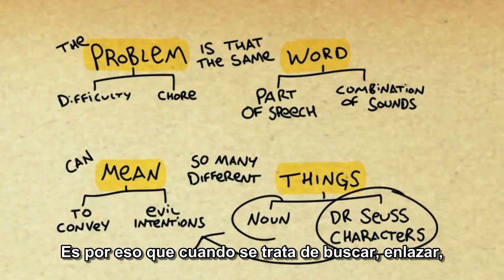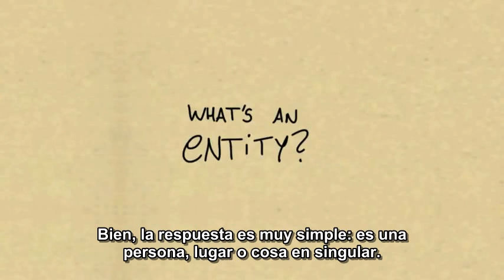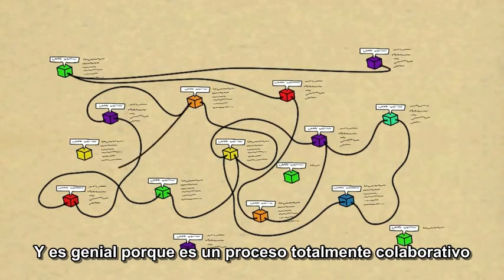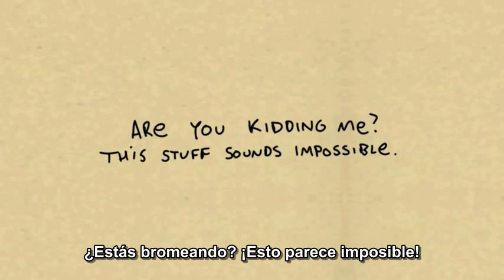Welcome to Metaweb - (Spanish)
Nota relacionada:
Metaweb y otros sobre la web semántica

Epipheo studio realizó esta animación para la compañía Metaweb.
Esta compañía ideó este producto que te permite desarrollar web sites con entidades y no sólo con palabras.
Metaweb ya fue comprada por Google.